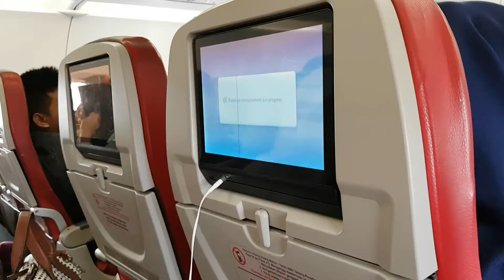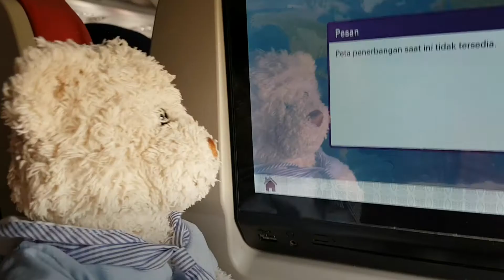Terbang Bareng Teddy Bear Naik Batik Air | Mudik ke Palembang 2018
Teddy Jalan-Jalan  ke Palembang
Naik Pesawat Terbang Batik Air